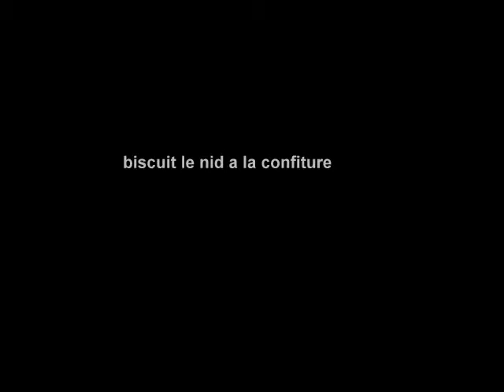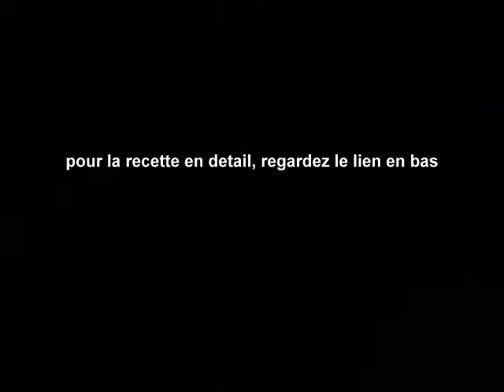Biscuit de noel au chocolat